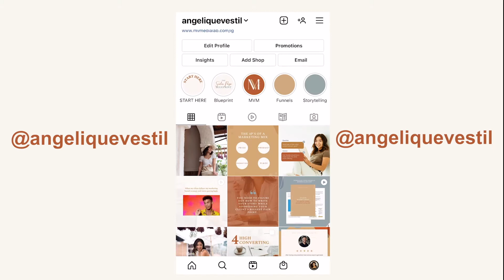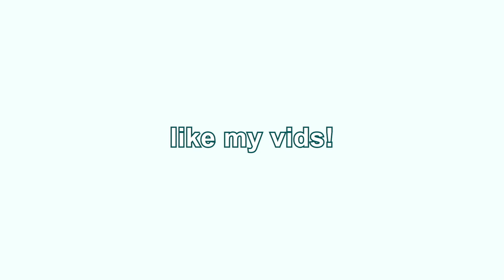How to Make Money on Instagram for Beginners 2021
🤩 What's Your Business Style of Magic? TAKE THE QUIZ

In this video I'll be sharing my top ways to make money on Instagram for aspiring influencers. I will be talking about how much you can actually make as an influencer as a beginner and a micro-influencer. I will also share my top 4 ways to make money which includes: sponsored posts, affiliate marketing, opening an Instagram shop, IGTV Adsense, and funneling people into your own paid programs.

I’m Angelique, a 23 year old gal with a travel bug that moved to Asia 3 days after graduating college. I'm a web designer, funnel expert, marketing strategist and agency owner that loves sharing authentic stories about my journey with business, marketing, finances, investing, money and inspiration on chasing after your dream life.

I have a number of different projects that I’m working on and can’t wait for you to follow along and find the path to live a life you love  ❤